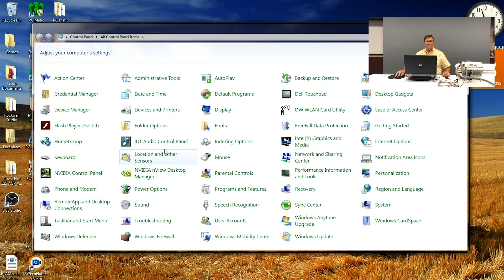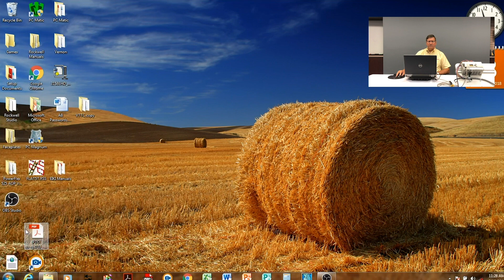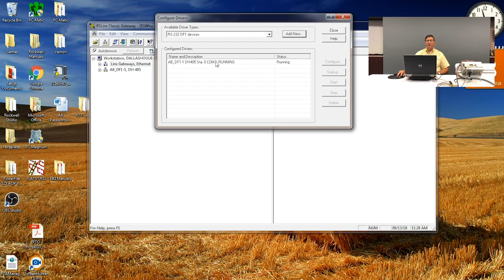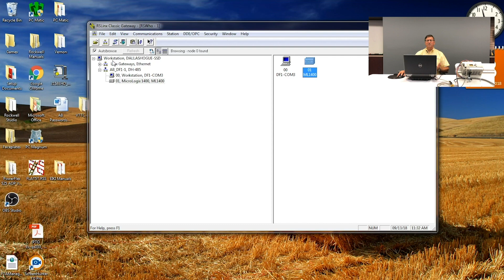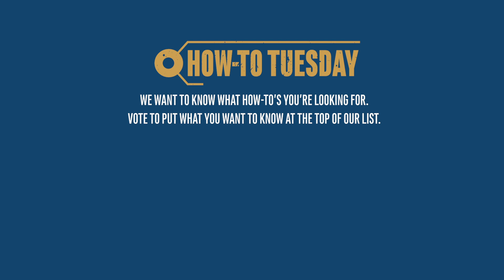How to Install an RS232(DF1) Driver for CompactLogix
Don't have an RS232 connection on your computer to program compactlogix? With the right connection we will show you how to install the driver which allows you to program your compactlogix product.

What is Rockwell Automation TechConnect? If you're asking this question you may have stumbled across the wrong video - but if you would like more information on what it is then